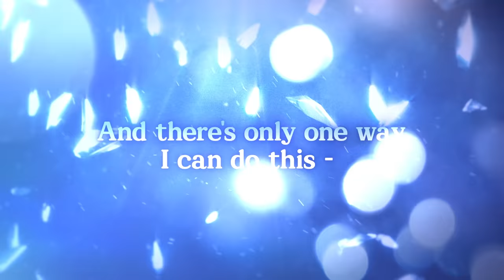The Viridescent Tiara (Official Trailer) | Tapas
I was a normal grad student until I woke up in a world right out of a novel I wrote as a teen.
But danger’s on the horizon—the character I became was originally destined to die AND people are out to get me! Even though this character’s past was full of villainy, I’m using my insider knowledge to survive the flame of the Azure Ring, settle debts, and make things right for the House of Latia!
Can I earn the trust of the hero and get ahead in this world? Are there secrets that even I don’t know?